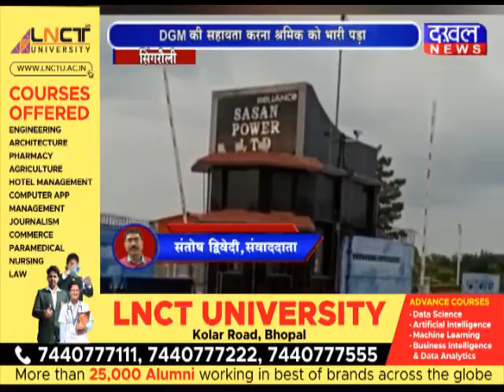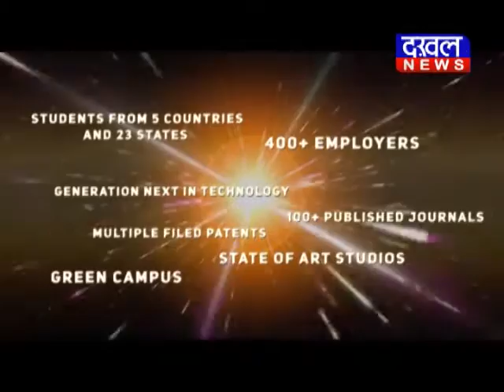सिंगरौली - DGM की सहायता करना श्रमिक को भारी पड़ा DGM DAKHAL NEWS//